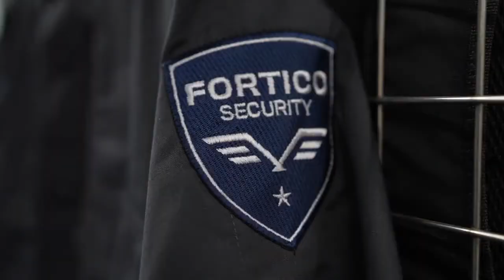Wrath of Man (2021) - Behind the Scenes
Travel around the globe with the freedom of banking using Revolut
Travel around the globe with the freedom of Crypto using Swissborg
Travel around the globe with the freedom of the internet using Nord VPN

If you have enjoyed the movie, then here is some footage of the behind the scenes.

Wrath of Man is a 2021 heist action thriller film directed by Guy Ritchie, from a script he co-wrote with Ivan Atkinson and Marn Davies, and is loosely based on 2004 French film Cash Truck written by Nicolas Boukhrief and Éric Besnard, and directed by Boukhrief.[5] It is Ritchie's fourth directorial collaboration with lead actor Jason Statham, and first since Revolver (2005). Statham stars as H, a new cash truck driver in Los Angeles whose thwarting of a robbery leads to his skillset with guns and mysterious past being questioned. Holt McCallany, Jeffrey Donovan, Chris Reilly, Josh Hartnett, Laz Alonso, Raúl Castillo, DeObia Oparei, Eddie Marsan and Scott Eastwood also star in this movie.